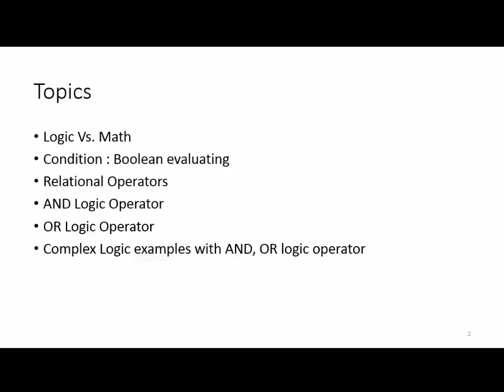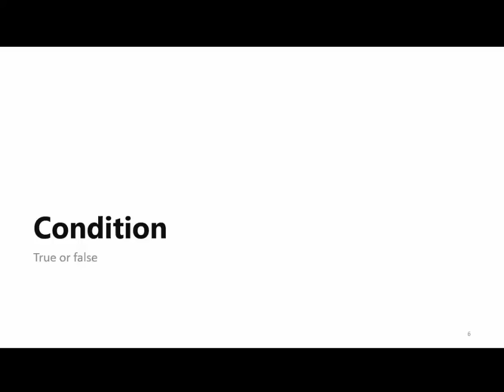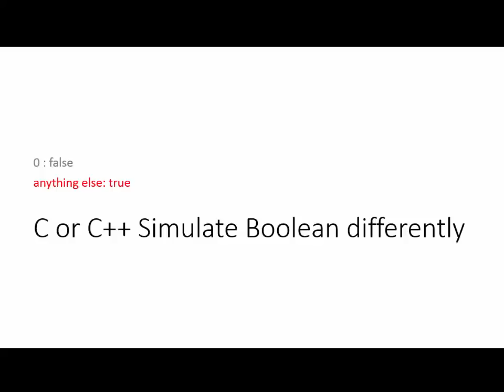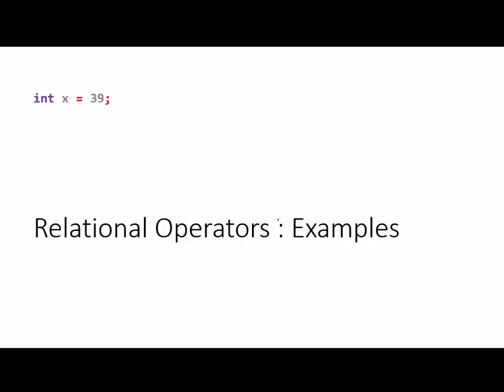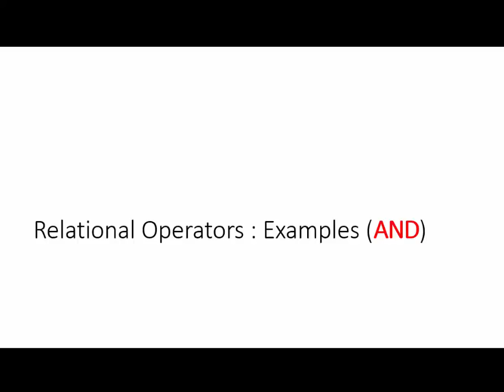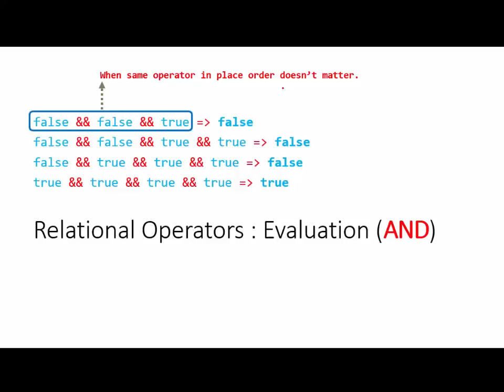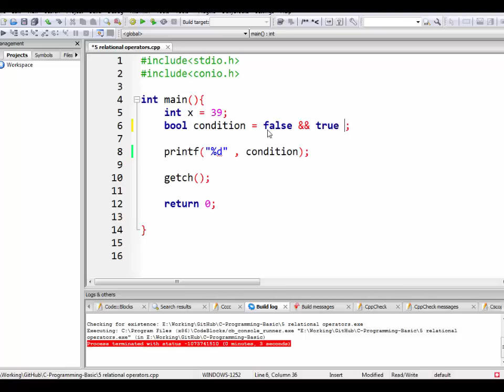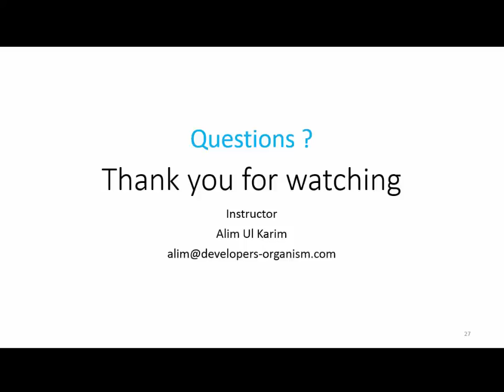05. Session 5 : Conditions and Concepts about logical and relational operators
Topics:
Logic Vs. Math
Condition : Boolean evaluating
Relational Operators
AND Logic Operator
OR Logic Operator
Complex Logic examples with AND, OR logic operator

Bangla, Bengali language Tutorial, Begali C, bangla C Programming, Bangla C Programming Course, Bangla C Tutorial